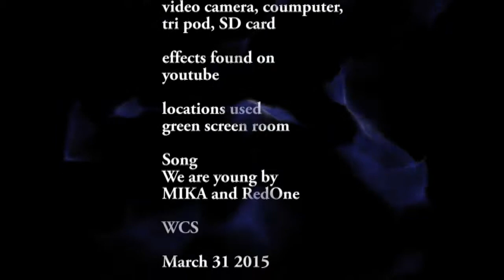Riley's Clone video 2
Attention: some of the video and audio used are not mine.